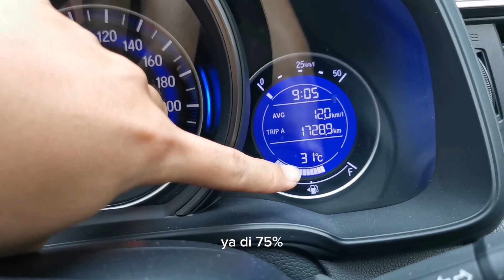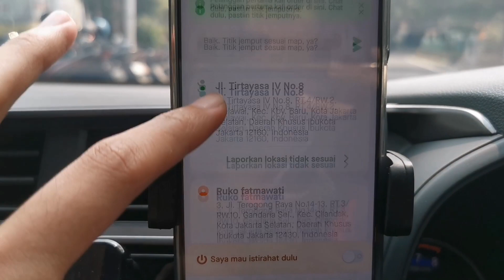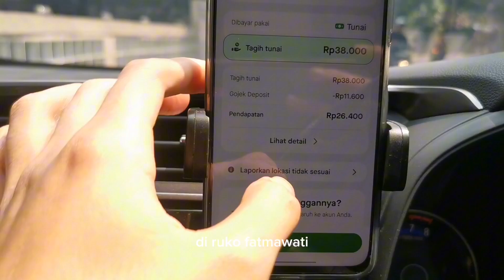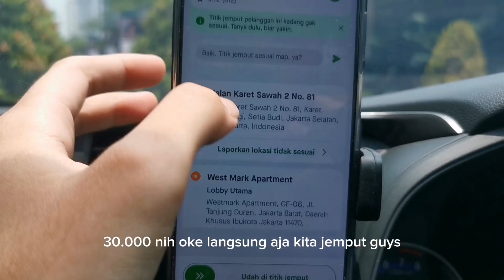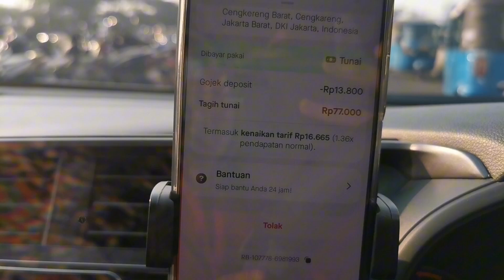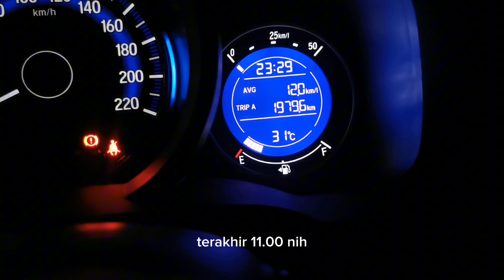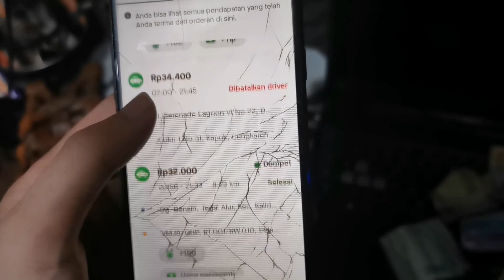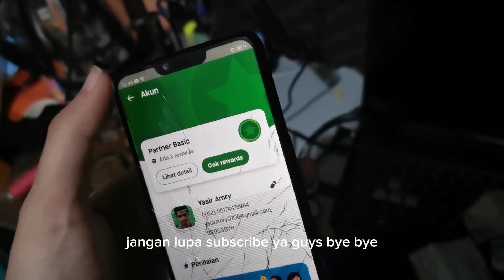tips cara tembus pendapatan sehari 700K di gocar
Live onbid full gocar Jabodetabek